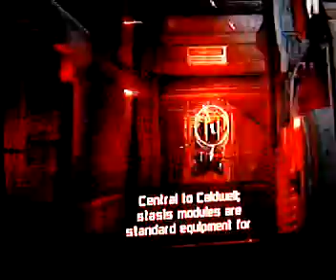Lets play deadspace extraction! Part 2! FIX THAT DARNED BLACK HOLE!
MOVE A LITTLE QUICKER OR WE'LL ALL BE SUCKED INTO A BLACK HOLE. maybe that would have been better...